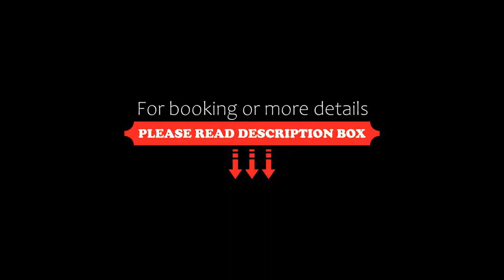Boutique Hotel Wolfsburg, Wolfsburg, Germany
About Property:
This hotel in Wolfsburg’s Detmerode features fitness and wellness facilities. Guests enjoy free WiFi and free landline calls within Germany.
Warmly decorated, every room at the Boutique Hotel Wolfsburg has a flat-screen TV with satellite channels. Each has a modern bathroom equipped with heated towel rails and a spacious walk-in shower.
The Japanese restaurant in the building offers a continental buffet breakfast and a Chinese buffet lunch. Fresh sushi and grilled Japanese s...
Property Type: Hotel
Address: Detmeroder Markt 17 , 38444 Wolfsburg, Germany
Searching For
1. Boutique Hotel Wolfsburg - Wolfsburg - Germany
2. Boutique Hotel Wolfsburg - Wolfsburg - Germany Address
3. Boutique Hotel Wolfsburg - Wolfsburg - Germany Rooms
4. Boutique Hotel Wolfsburg - Wolfsburg - Germany Amenities
5. Boutique Hotel Wolfsburg - Wolfsburg - Germany Offers and Deals
Audio Credit:
Track Title: Reasons To Hope
Artist: Reed Mathis